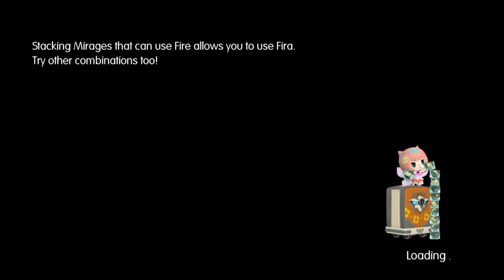Let's Play World of Final Fantasy Blind! Episode 30: All the Keyholes Guarded Close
In this episode we have four spectral keys and we discover the locks they go into, but we are not yet able to turn them.  It seems simply obtaining them is not enough, we must also prove our right to pass beyond the door they guard...